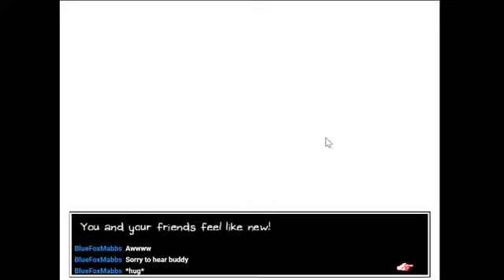Finally Meeting Sweetheart?! OMORI (pt 7)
Finally get to meet the magnificent, wonderful, lovely Sweetheart!! But is she as sweet as they say? Let's find out together!!